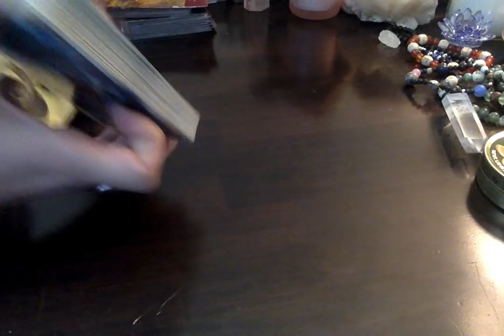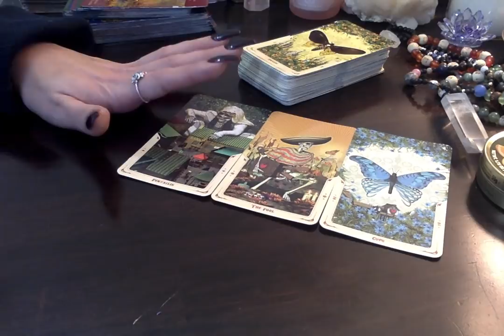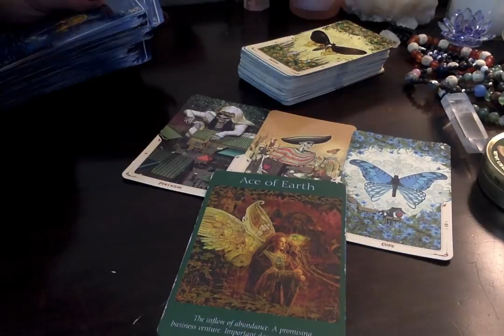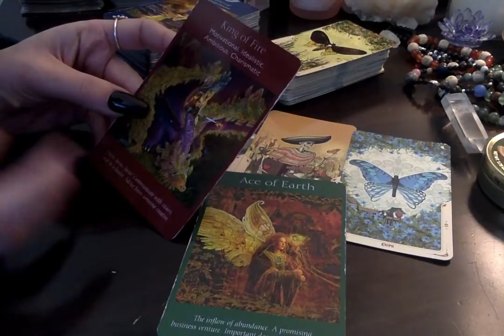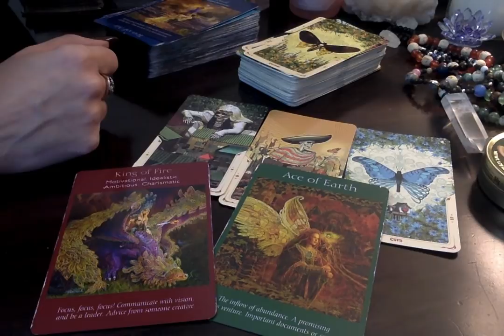Pisces* 💕 Current Situation/Best Advice 😘